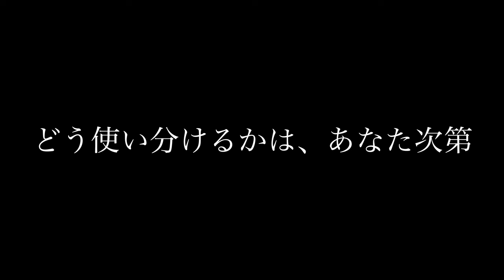【バス釣り】ラインスラック「透明のセビレジャンキー」投げたら天国すぎた【トップウォーター】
本日17時からのYouTube釣光TVはラインスラック「透明のセビレジャンキー」投げたら天国すぎたって事で最新トップウォータールアーでブラックバスを狙って行きますよ〜

先日登場したばかりのセビレ2022新色「クリアーブルーノーズ」圧倒的な透明感が有る魅惑のカラーですが早速の猛烈バイトを頂きました

後半には浅草ラインスラックの小倉さんにセビレの色の違いの秘密も聞けちゃいましたよ〜

2022年も釣りに関する様々なコンテンツをアップしていきますよ〜！シマノからは22ステラが登場の発表されたかと思えばダイワからは22イグジストのアナウンスが、、、個人的にはゲーリーヤマモトから登場の河童フロッグと大きなヤマタヌキに期待しております。
2021年は小森嗣彦プロ、今江克隆プロのピュアフィッシングの契約終了と衝撃的なニュースがありましたが今江プロのジーニアスプロジェクトへの移籍など気になる動きから目が離せません！今江克隆プロ仕様のグラビアス！気になりますよね〜

55アップしか釣れない！デプス「コードネームバス」に巨大バスが襲い掛かる衝撃映像